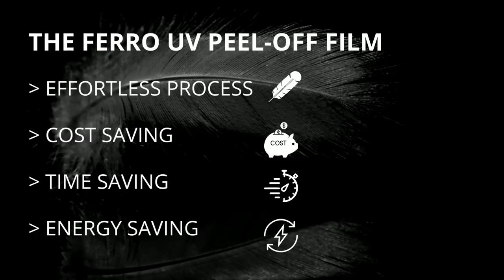NEW Peel-off film : easy window effect !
Ferro’s R&D laboratories created a new innovation with a peel-off film for window effects, which is:
• Simple, fast and precise to apply
• Cost-effective
• Compatible with existing application technologies
• Easy to integrate into automated processes
Traditional processes for these effects have been complicated, costly and difficult to automate. Now : forget about stickers and heavy manual steps !